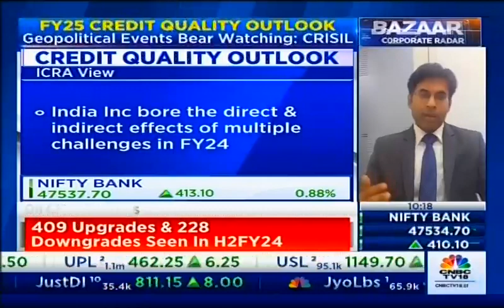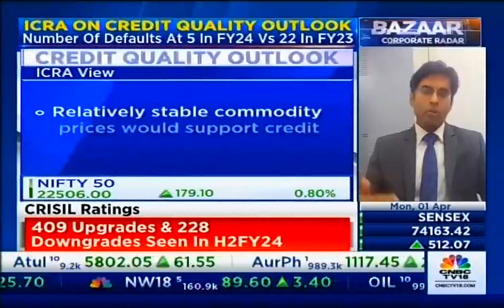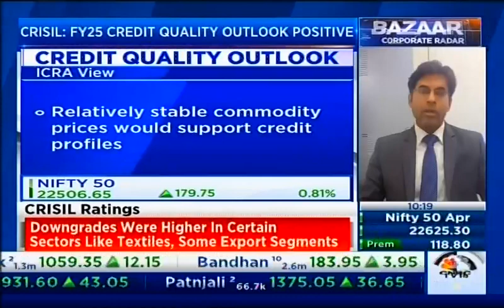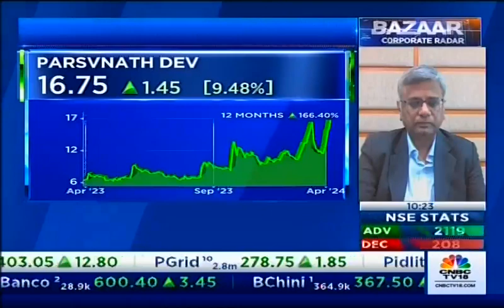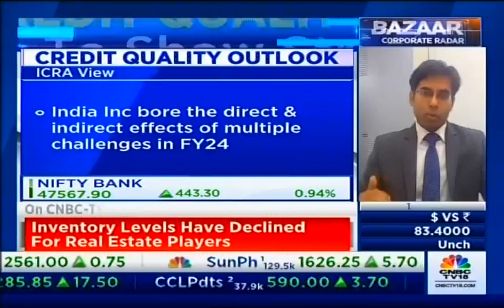Performance of ICRA Assigned Ratings in FY2024| Jitin Makkar | CNBC TV18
Jitin Makkar, Senior Vice President and Head - Credit Policy, ICRA Ltd share insights on the key performance of ICRA assigned ratings in FY24.